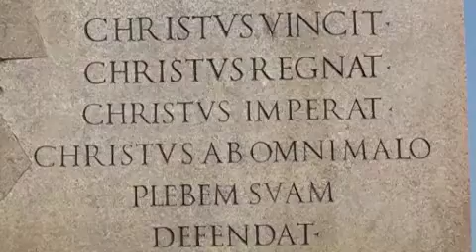Vatican City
A memorable visit to Vatican. Marvellous structures and architecture.